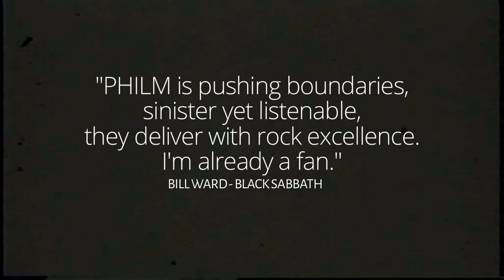PHILM - promo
PHILM Fire From The Evening Sun Promo. Album available Europe Sept 12, UK Sept 15 and America Sept 16. Photography by Christy Borgman and Rick Kosick.

Video edited by Rick Kosick